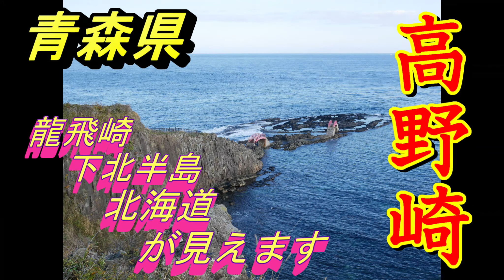高野崎 津軽海峡の荒波 海を見ているだけで幸せ 【青森県津軽半島】2021 10 25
青森市から車で一時間とチョット。津軽半島今別町の高野崎。津軽海峡に突き出た岬からは下北半島・龍飛崎・北海道が見えました。津軽海峡の波を見るならここがビューポイントです。